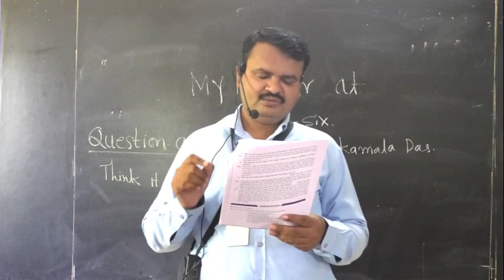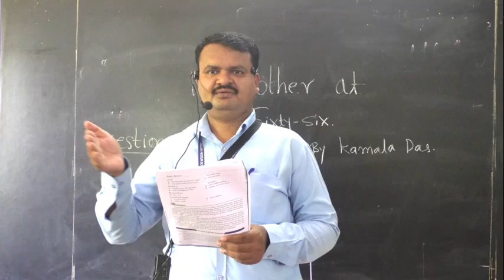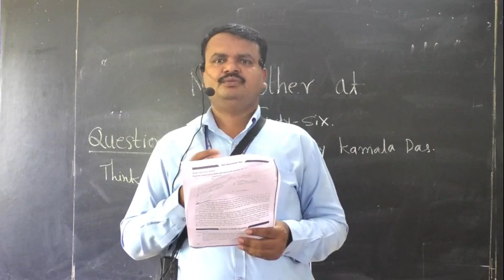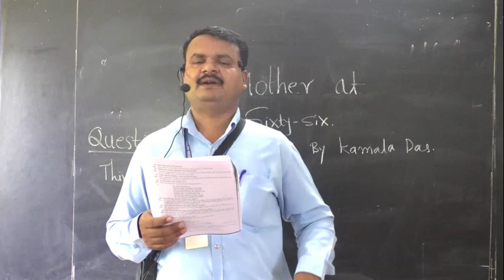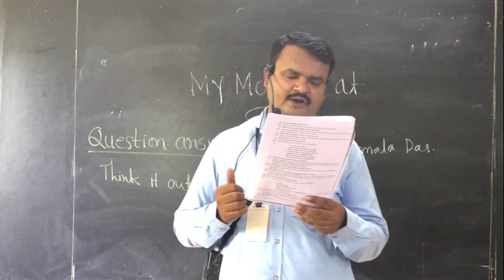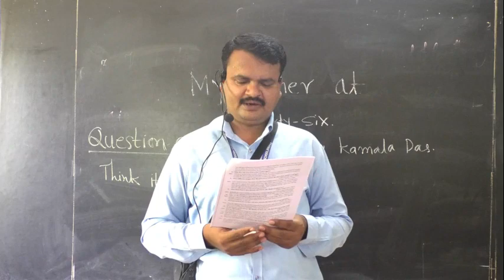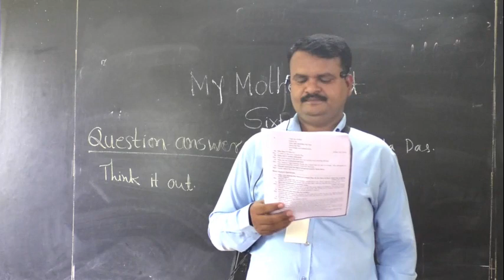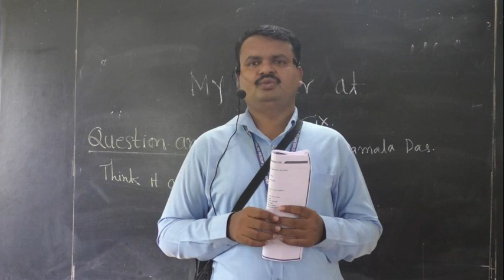MY MOTHER AT SIXTY SIX PART 2